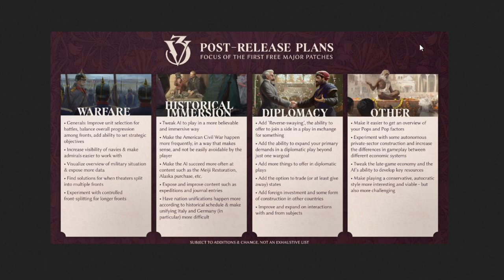Victoria 3 Планы разработчиков + Мнение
Рассказываю про планы разработчиков на будущее Victoria 3!